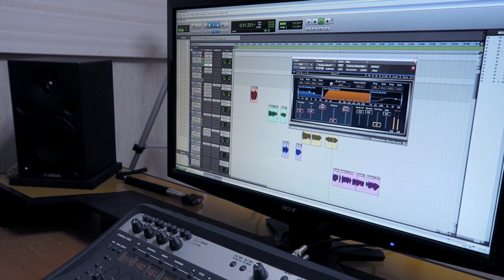MI TRABAJO EN JAPÓN - FERNANDO IBAÑEZ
AQUI LES TRAIGO UN POCO DE MI TRABAJO EN JAPON. A QUE ME DEDICO Y PORQUE LO HAGO! ESPERO LES GUSTE.

VIDEOS ANTERIORES;